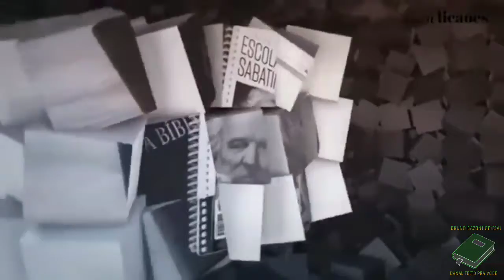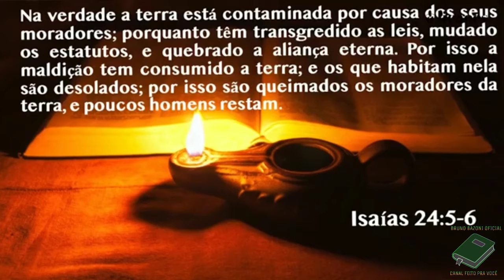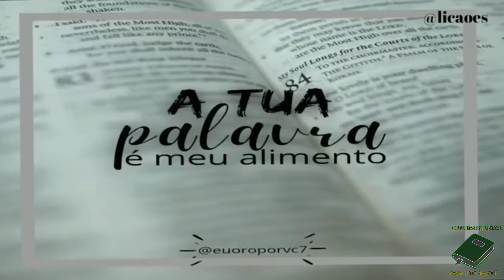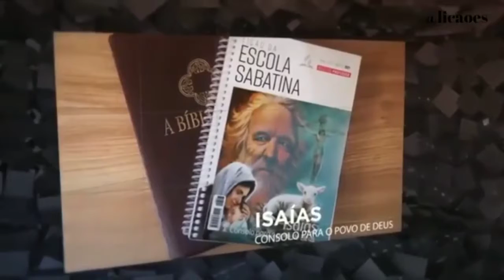LIÇÃO 06 04/02/2021 - QUINTA-FEIRA - ESCOLA SABATINA